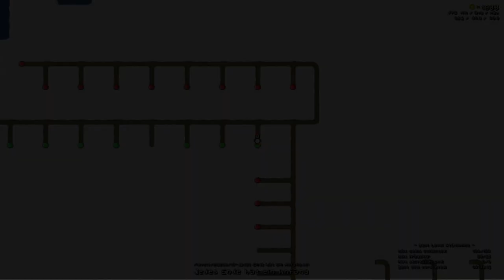SuperTux 0.6.1 Jedes Ende hat ein Anfang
From rubberducks levels.